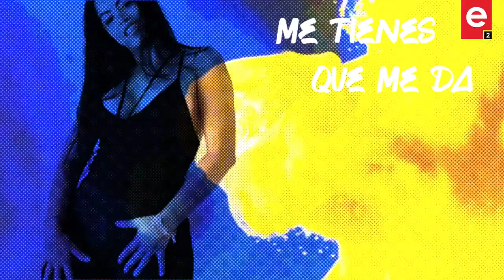KARMIN SHIFF & J7J FEAT THE ROMY, FEL-X, LUBI BAEZ - Gitana (Official Lyric Video)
KARMIN SHIFF & J7J FEAT THE ROMY, FEL-X, LUBI BAEZ - Gitana (Official Lyric Video) Out Now.

After “Pelao Pelao” and “Loca” Karmin Shiff and J7J are back with the new single “Gitana”,this time in collaboration with the Dominican artist The Romy, the Cuban singer Fel-X and the Venezuelan beauty Lubi Baez.

Senxual sounds, sinuous voices and the unmistakable reggaeton rhythm, these are the elements that distinguish “Gitana”, perfect to warm up your summer nights!

This is the third single for The Romy in collaboration with Karmin Shiff and J7J, and more has yet to come.

Fel-X developed his passion for singing and music since he was a kid, winning prestigious singing competitions and performing in the most famous theatre of Latin America. After moving to Italy, in 2016 he took part at the Latin Music Awards with the song “Como Yo” classifying in the first 10 finalists.

Lubi Baez is a great singer with a tipical latin voiceprint but an energy that prefers the pop and dance music. She starts her music path with the duo “Lubi&Piece”produced by Italian djs and producers BHB whom mixed reggaeton with pop and dance sounds. After the duo experience she moved abroad to try the solo career and after the European success with the single “Galera” and the featuring in France with Jessy Matador in “Rueda Mundial” she’s ready to rock with “Gitana”.